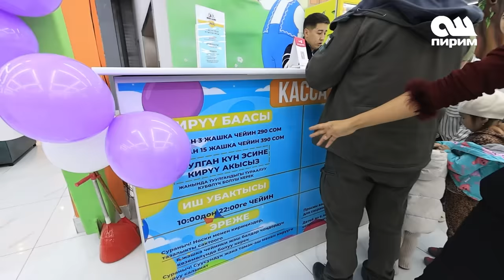Ошто ачылган жаңы соода борборуна саякат! Макском Урбан Моллдо эмне кызыктуу?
📞 Жарнамалык менеджер:
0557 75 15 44 (WhatsApp)
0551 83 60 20 (связь)

👉 Биздин каналга жазылыңыз!
📘 Фейсбук: Фейсбук баракча
🎵 ТикТок: ТикТок баракча
🌍 ОК: ОК баракча